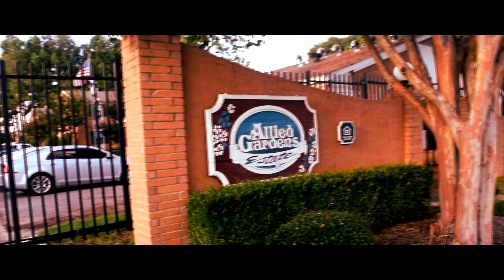Young Gold X Noney - Come Get Me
*479 Local Artists*
-Fort Smith Ruff Ryders​ Cameo by Sleepo Holden​-
Young Gold-